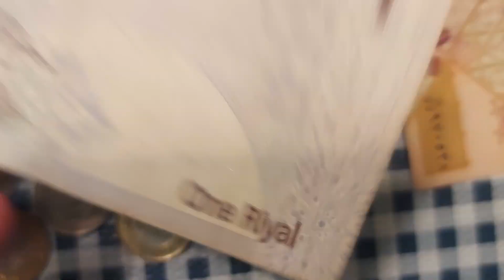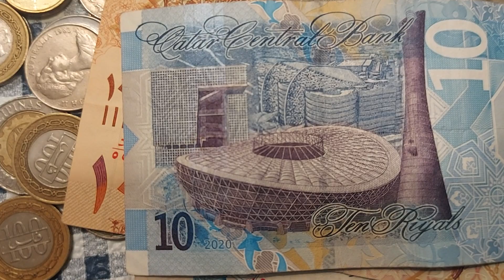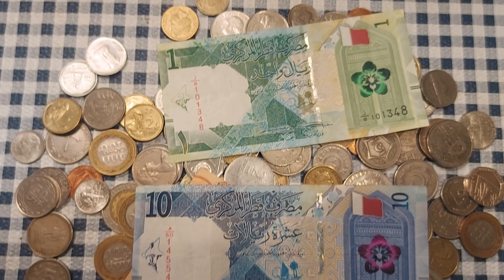Qatar 🇶🇦 new and old banknotes